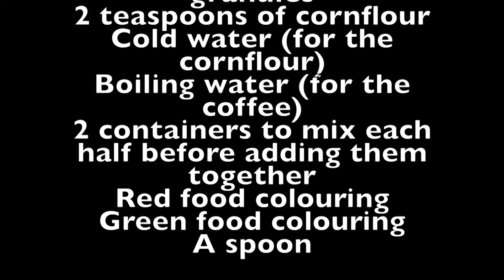twisted production blood with music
This video is about Twisted Blood Making